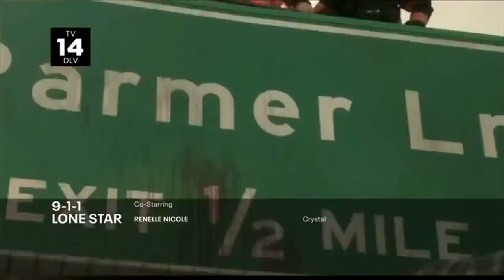9-1-1: Lone Star 3x07 Promo "Red vs Blue" (HD)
9-1-1: Lone Star 3x07 Promo/Preview "Red vs Blue"
9-1-1: Lone Star Season 3 Episode 7 Promo
9-1-1: Lone Star 3x07 Promo "Red vs Blue" (HD)